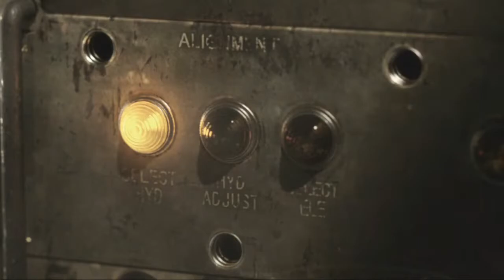Armored Core V - Cinematic Intro - 720p